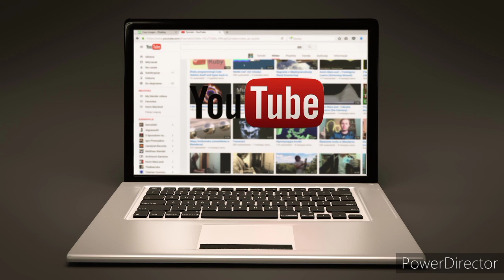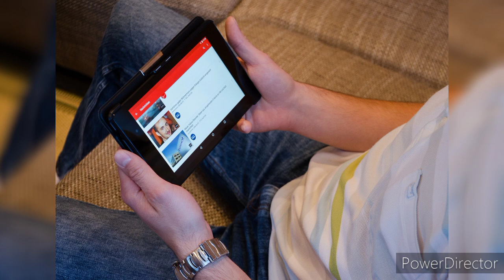How HIIT Workouts on YouTube Can Supercharge Your Fitness Journey?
Looking to boost your fitness routine without spending hours in the gym? High-Intensity Interval Training (HIIT) might be the perfect fit for you! In today's video, we're diving deep into how HIIT workouts on YouTube can supercharge your fitness journey and help you achieve your goals faster. Whether you're a beginner or a seasoned fitness enthusiast, this style of workout is designed to burn fat, build muscle, and improve endurance in a fraction of the time.

HIIT is taking the fitness world by storm because of its efficiency and results-driven approach. With just 20-30 minutes of effort, you can torch calories, increase your metabolism, and keep burning fat long after the workout ends. Plus, it’s easily accessible! Thanks to countless YouTube channels offering free HIIT routines, you can get started from the comfort of your home, without needing any fancy equipment. We’ll explore the best YouTube HIIT workouts for weight loss, strength training, and overall fitness, plus share tips on how to stay motivated and make the most of your sessions.

Here’s why HIIT on YouTube should be your next move:

1.Burn More Calories in Less Time: Studies show that HIIT workouts can help you burn more calories in a shorter time than traditional workouts. Perfect for those with a busy schedule!

2.Improve Cardiovascular Health: HIIT alternates between intense bursts of activity and short rest periods, making it great for boosting heart health.

3.Accessible for All Levels: Whether you’re just starting out or a pro, there are YouTube HIIT workouts to fit your fitness level. Many trainers offer modifications for beginners.

4.Workout from Anywhere: No gym? No problem. With YouTube, you can start HIIT anytime, anywhere—whether you're at home, in a park, or on the go.

In this video, we’ll also be answering some of the most popular questions trending right now, like:

Q.1:How many times a week should you do HIIT?

Q.2:What are the best YouTube channels for HIIT workouts?

Q.3:How can you combine HIIT with strength training for maximum results?

So if you're ready to take your fitness journey to the next level, make sure to watch until the end, and don’t forget to hit that subscribe button for more tips and tricks on staying fit and healthy! Let's supercharge your fitness journey together with HIIT workouts on YouTube!